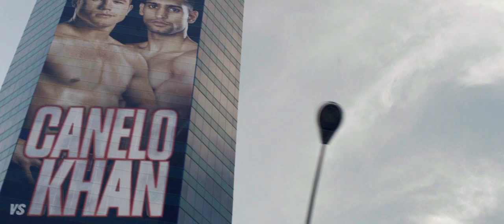Team Khan - Documentary Movie about British Superstar Boxer - Amir Khan - 2019 - ENGLISH LANGUAGE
Team Khan

Team Khan is a fly-on-the-wall documentary about British superstar boxer Amir Khan. Outside of the ring Amir must grapple with the significance of family, fame, and religion, as he grows from being boxing's golden child into a professional fighter. As an amateur, he won a silver medal in the lightweight division at the 2004 Olympics, becoming Britain's youngest boxing Olympic medalist at the age of 17. He turned professional at 19, and within four years became a world champion at light-welterweight. He was boxing’s rising star, a UK phenomenon who had made the leap to the big pond of US boxing. He was the man to beat, until he was beat, and beat again. He has recently returned to the ring, winning his last two fights. He’s confident he can become a world champion once again.